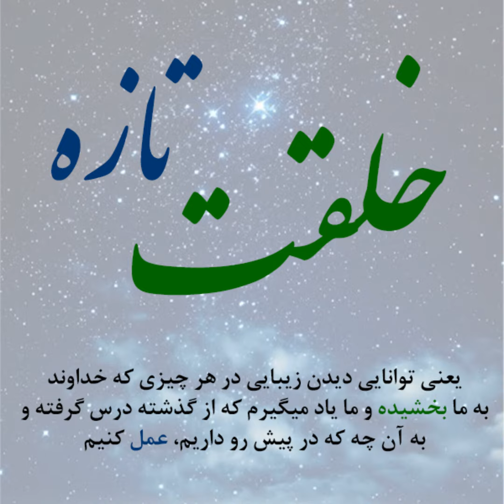خلقت تازقسمت 44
PES_NLW_0044